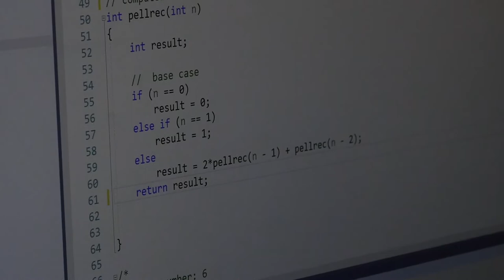Amani Johnson: Computer Science